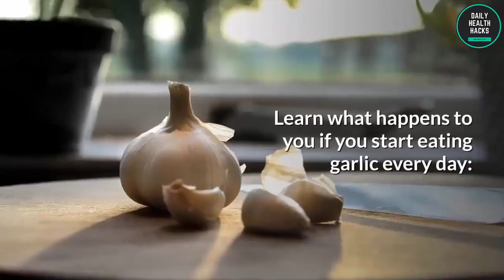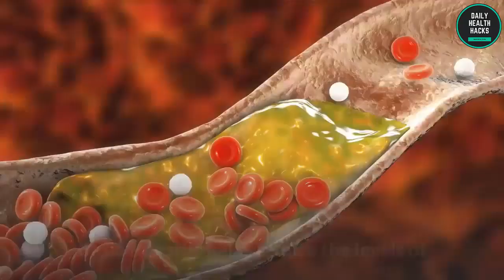How Much Garlic is Too Much Here's What The Experts Say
We have talked many times about the benefits of garlic, and it is almost always included in our recipes to improve immunity, isn't it?

Often rejected by its smell, maybe not everyone knows that the regular consumption of garlic brings interesting benefits to our body.

Garlic has antibacterial, antifungal, and antiviral properties. It is also rich in vitamins, especially vitamin B (which reduces the homocysteine levels) and vitamin C (an important antioxidant to our body).

And that's why, throughout the centuries, garlic has gained the reputation of a powerful and natural anti-inflammatory!

But, did you know that the beneficial properties of garlic aren't limited only to protect us against colds?

Learn what happens to you if you start eating garlic every day:

If you suffer from high blood pressure, add garlic to your diet. It will dilate the blood vessels and lower your blood pressure.

Helps with memory
According to studies, garlic has compounds that prevent the aging of the brain and skin.

Gives more resistance
Did you know that garlic makes your heart and muscles work more efficiently?

Improves hair and skin
Garlic also contributes to the growth and volume of hair.

Alleviates toothache
Thanks to its antibacterial and antifungal properties, garlic is good for your mouth, eliminating the harmful microbes that cause tartar and also heals hurt gums.

However, even though garlic is a superfood, it still has some contraindications. In some cases, garlic can even be dangerous.